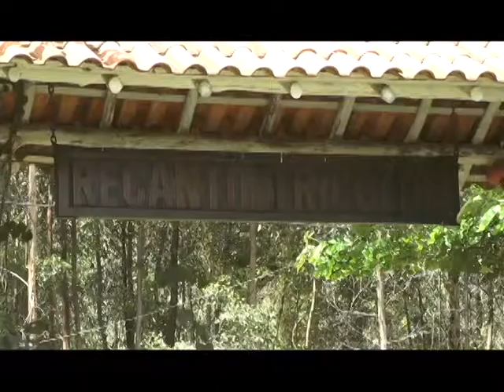Igreja Missão Assistencial Paz e Vida de Cianorte realiza encontro mensal "Juntos somos mais fortes"